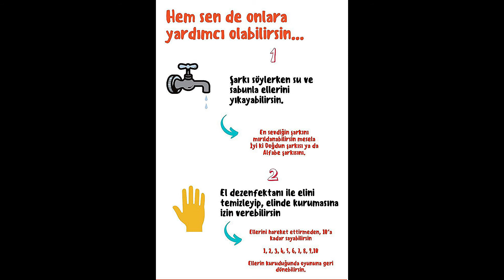cocuklara koronavirüs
Çocuklar koronavirüs anlatma yolu